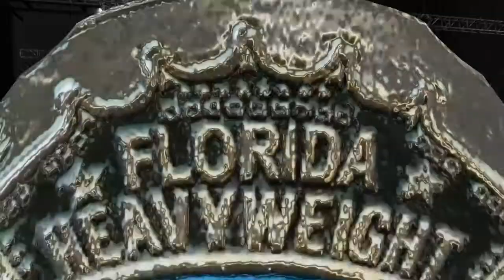Don Leo Jonathan vs. The Mighty Maccabee NWA Florida Heavyweight Championship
Championship Wrestling from Florida September of 1959 match 4